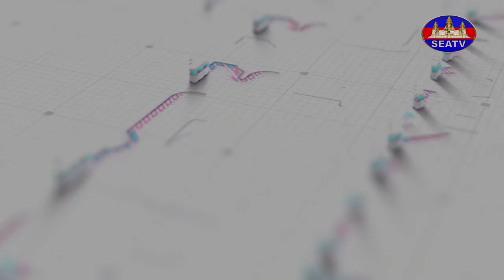វេទិកាអប់រំ - Education Forum | យល់ដឹងពីការបង់រំលោះផ្ទះ | [EPS58] 110623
ក្រោមប្រធានបទ៖ យល់ដឹងពីការបង់រំលោះផ្ទះ
បកស្រាយដោយ៖ លោក ឡេង សុភ័ក (GM & BA បុរីចំរើនវឌ្ឍនៈ)
©រក្សាសិទ្ធិដោយ÷ទូរទស្សន៍អាស៊ីអាគ្នេយ៍ ឆ្នាំ២០២២
(សូមតាមដានទស្សនាទាំងអស់គ្នារៀងរាល់ ថ្ងៃអាទិត្យម៉ោង៥:៣០ដល់៦:០០ល្ងាច)
MC: Mr. Pitou Brand
Producer: Mr. Pitou Brand
Editor: Mr. Ban Chenda
Programmer: Mr. Ban Chenda
Social media coordinator: Tep Reaksmey
សូមអរគុណ!

សូមអរគុណ!